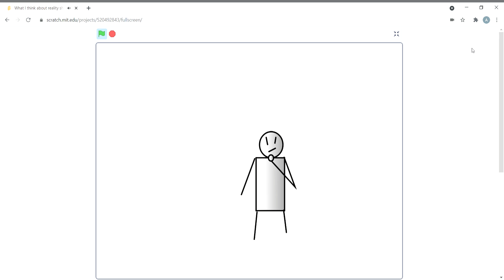What I think about reality shifting!